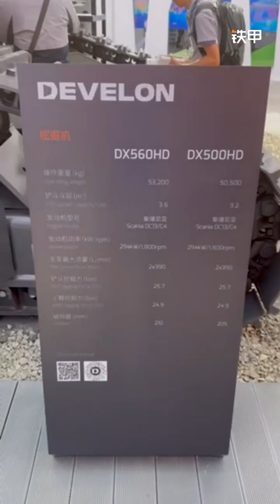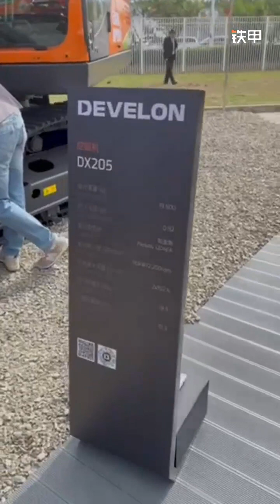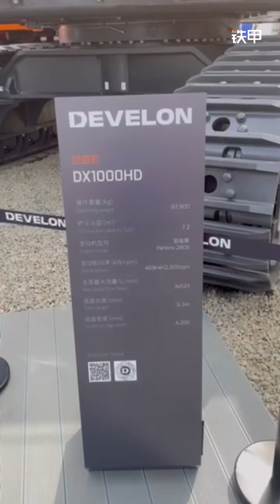挖泥機： 2023年 北京國際機械展， 迪萬倫 展攤位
特別多謝鐵甲工程機械網、快手\中國挖掘機、台灣挖土機、香港挖泥機、日本削掘機丶重機、建機。